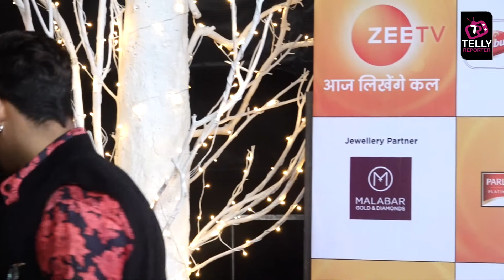Shagun Pandey From Tujhse Hai Raabta Gives Wedding Tips At Zee Rishtey Awards 2018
Shagun Pandey From Tujhse Hai Raabta Gives Wedding Tips At Zee Rishtey Awards 2018 | Red Carpet